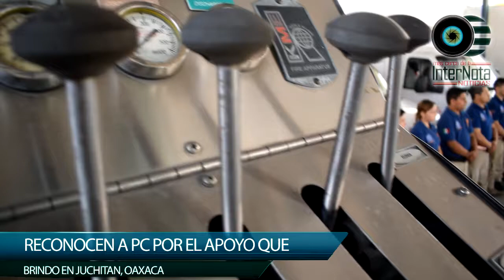RECONOCEN A ELEMENTOS DE PC POR EL APOYO QUE BRINDO EN JUCHITÁN.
Allende.- El Alcalde Silverio Flores Leal reconoció al Director de Protección Civil, Rubén Tamez y sus Elementos por el servicio que brindaron en Juchitán, Oaxaca.
Una de las motivaciones para los Elementos fue ser que todos los Allendenses fueron uno antes del viaje, además que el Gobierno Municipal apoyara a más gente que no es del mismo pueblo, comento el Director de P.C.
Por otra parte el Edil reconoció a los demás Elementos por el día presente 19 de Septiembre ya que es el día que inicio los Cuerpos de Protección Civil; Dicho Cuerpo de Rescate Municipal ha realizado un excelente trabajo puesto que han brindado apoyo fueras del Municipio y dentro de él.